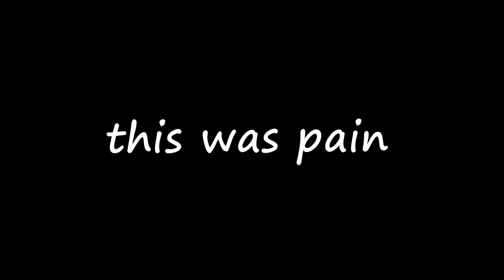THE ULTIMATE ICHIGO DUO FT. @FadeUnchanged | Realm Rampage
fade might be a cutie patootie

sub if you want, I will NOT force you

➤I Try to put a lot of effort in my videos please like and sub if you enjoy :D